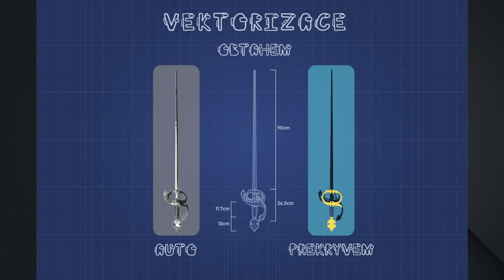Yevhenii Basov * Prezentace * 2022 * BI-MGA